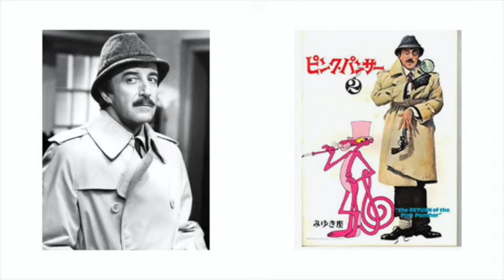「続・ボラット」ナンセンス・ブラックコメディ・モキュメンタリー（映画レビュー）（ネタバレなし）ゴールデングローブ作品賞受賞！サッシャ・バロン・コーエン主演男優賞！アカデミー賞候補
「続・ボラット栄光ある国家だったカザフスタンのためのアメリカ貢ぎ物計画」女性＆人種差別を痛烈風刺で大爆笑（アホ）で（ヤバい）カザフスタンのレポーターが政治家や集会やトランプ・サポーターに侵入。俳優は実際に命の危機にも会う。アマゾンプライムで配信中。

通常は、公開日の前日（木曜日）に新作を毎週レビューしています。
不定期動画もありますので、登録🔔をよろしくお願いします！

レビューしてない新作はTwitter でコメントしています。

評価
A+  この映画に恋した
A   とてもとても感動した
A-  とても感動した
B+  質がよい
B    楽しめた
B-   ビミョウ
C    見なくても良かった

私にとってのいい映画
１）感動させる、泣いて笑えた
２）作り手の情熱、伝えたいメッセージがある
３）新しさ、個性、作家性、芸術性がある